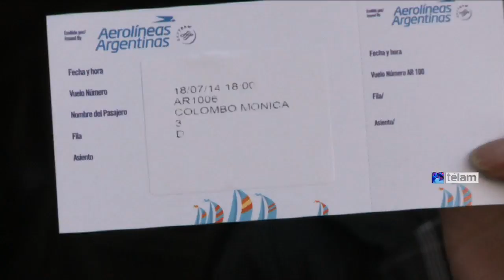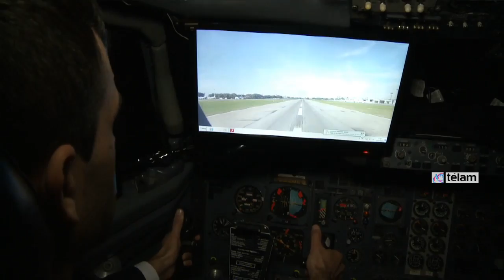"Viajar" en un avión de Aerolíneas Argentinas, el juego favorito de los chicos en Tecnópolis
Sacar pasaje en una ventanilla, hacer el check in, subir a la nave con ayuda de las azafatas y emprender una experiencia sensorial que simula un despegue real de un avión de la línea de bandera nacional es -sin duda- uno de los mayores atractivos de esta edición de la gran feria.

Todos los pasos y espacios son llamativamente realistas, al punto de que la mayoría de los virtuales pasajeros señaló estar "un poco ansiosos" ante la experiencia de volar por primera vez.

Tal como lo explican los tripulantes, el simulacro apoyado en la experiencia visual de imágenes proyectadas en las ventanillas, así como en los efectos de sonidos realistas, comienza las instrucciones y el posterior despegue de la nave.

Tras recorrer paisajes del vasto territorio argentino, el avión regresa a destino y aterriza en el gran predio de Tecnópolis, en Villa Martelli.

"Me gustó mucho, nunca había viajado en avión y espero poder volver a hacerlo" dijo uno de los chicos a su padre, al bajar de la escalerilla, tal el realismo de la experiencia sensorial que acababa de vivir.